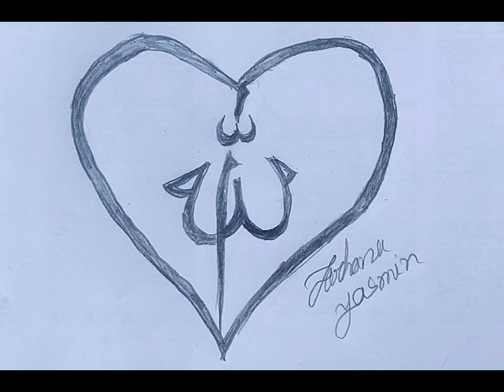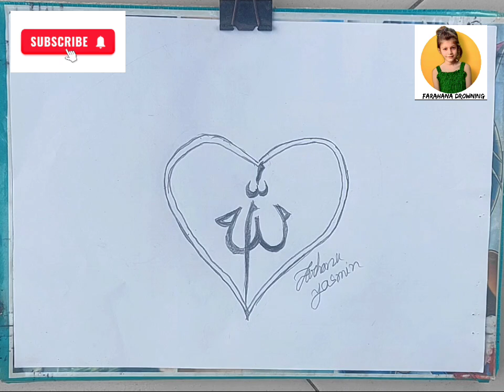How to draw Allah name drawing step by step very easy.